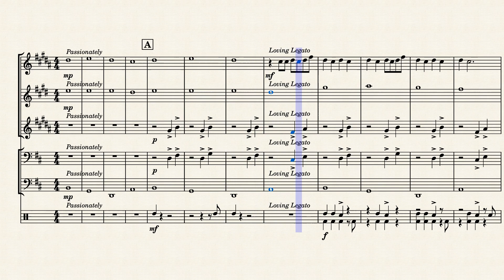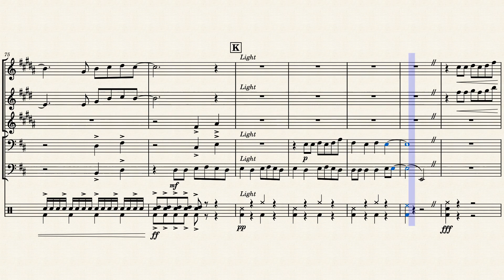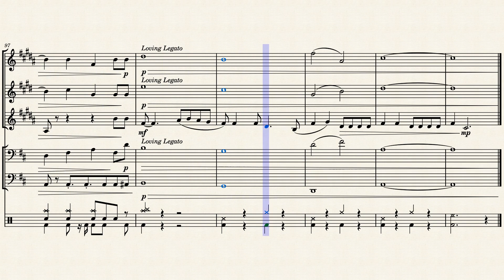Angel With a Shotgun - The Cab Arr. Elijah Riley (Updated)